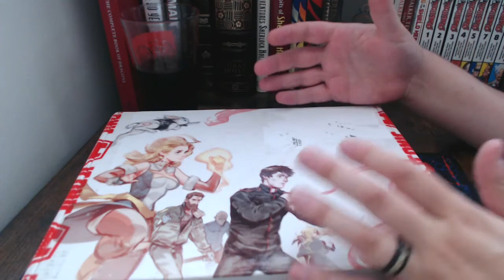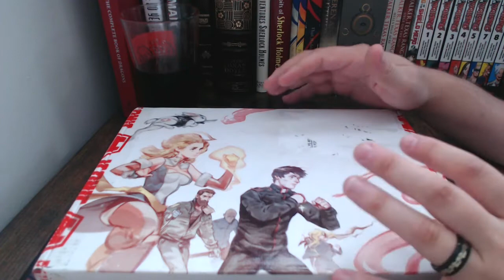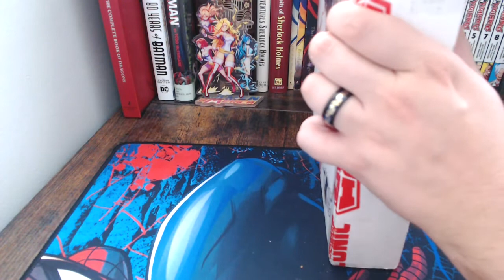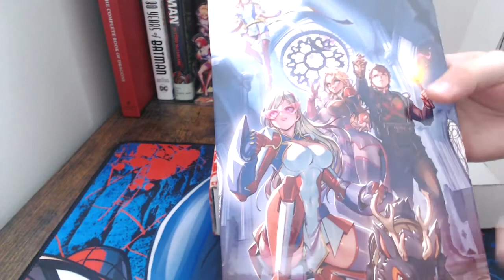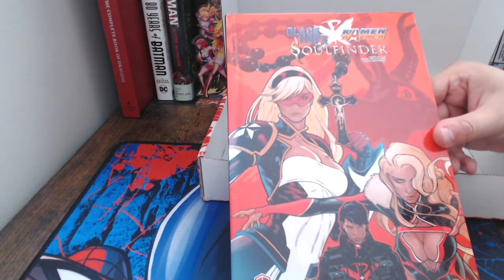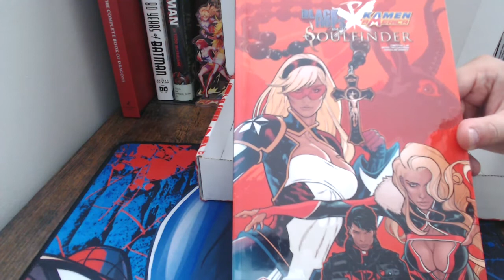Unboxing 'Black Hop x Kamen America x SoulFinder' Comic Book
Kamen America, Black Hops, and SoulFinder are back for an epic crossover that no one expected. I proudly supported the crowdfunding efforts and with my package arriving, I do one epic unboxing.